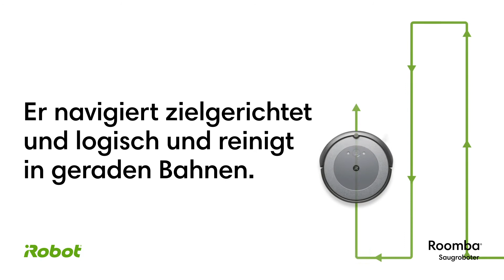Roomba® i3 | Roomba® Saugroboter | iRobot®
Mit vielen Funktionen, die das Saugen optimieren. Die individuellen Anpassungen sorgen dafür, dass der i3 immer zur passenden Zeit saugt. Und dank der Sprachkompatibilität* können Sie ihn bei Bedarf saugen lassen, ohne einen Finger zu rühren.

iRobot verfügt über mehr als 30 Jahre Erfahrung mit Robotertechnologien und Innovationen und hat weltweit bislang mehr als 30 Millionen Hausroboter verkauft. Ob Sie sich für Roomba, Braava oder beide entscheiden - Ihre Böden erhalten die besondere Pflege, die sie brauchen.